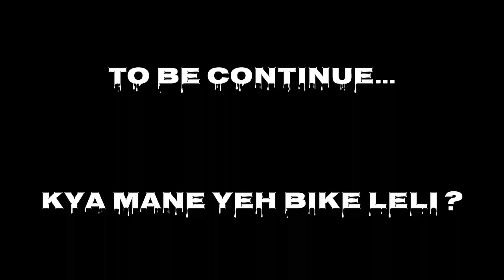My new superbike ?? 🥵 kya mane z1000 leli ?